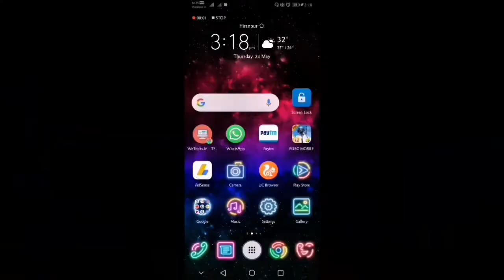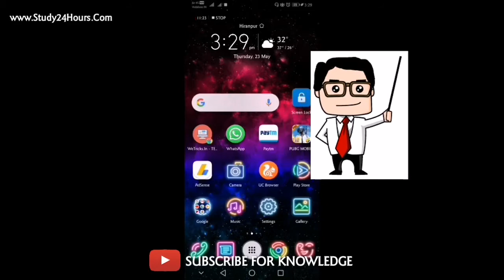Two Gentleman Of Verona (Class 10) Summary Explained In Hindi (Chapter 1) | CBSE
INTERESTED IN CRASH COURSE / SAMPLE PAPERS OF BOARD EXAMS (PLEASE FEEL DETAILS HERE)